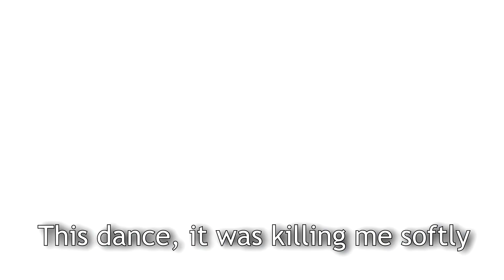Selena Gomez - Lose you to love me - MSP VERSION (WITH LYRICS)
I'M BACK! - Uk User: Demie13
As some of you may of noticed, i've been gone for a whole year you may be wondering where i've been...When i took the year break is when I was in year 11 I done it because i had to do my GCSES, so much pressure was on us about not having good grades and without good grades you will fail at everything, after i finished them i realised it wasn't that serious, But i'm back now and i'm here to stay! Ps, ( Jordan has been replaced by Rickey)

Want to know what I look like? Snapchat : MainDemie

This song is by; Selena Gomez
Uk User: Demie13